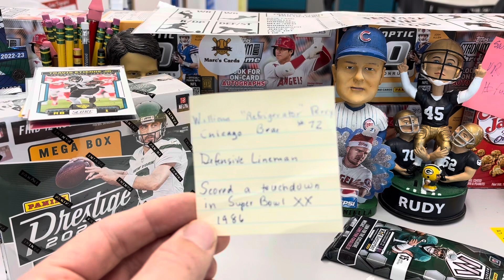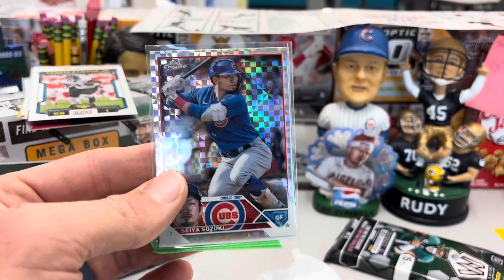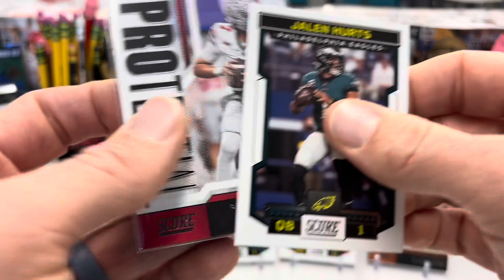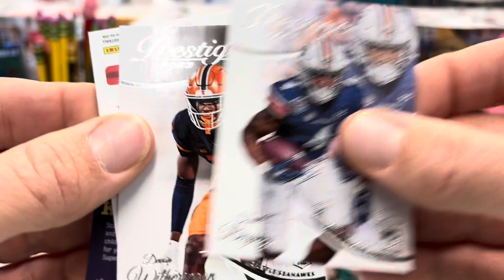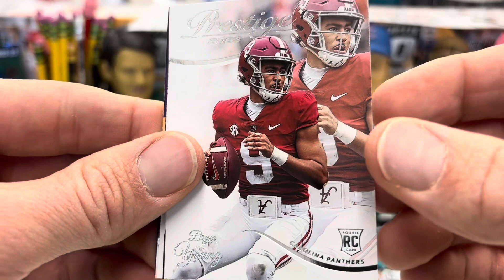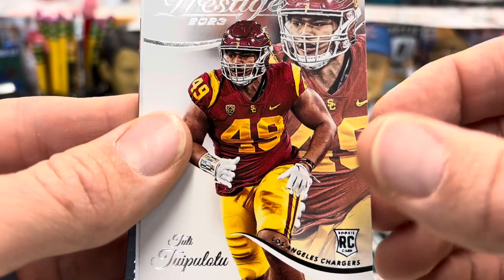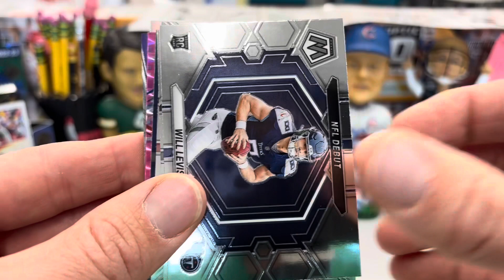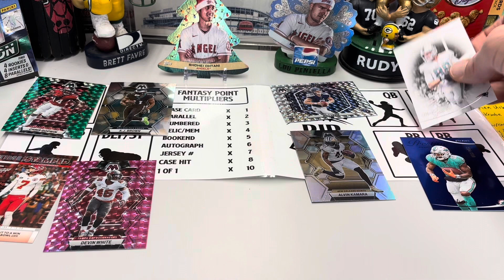Gift from @JKRetroGaming ,The Fridge, Fantasy Rip League and The Pay Dirt Football League